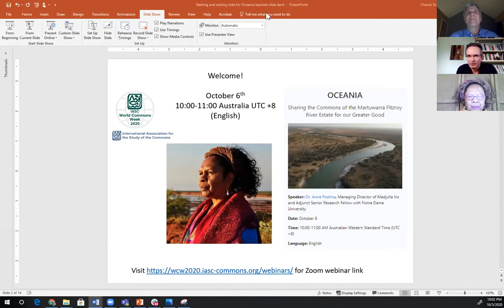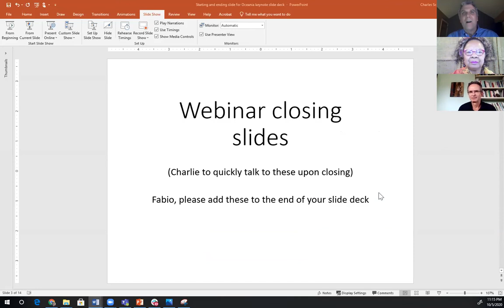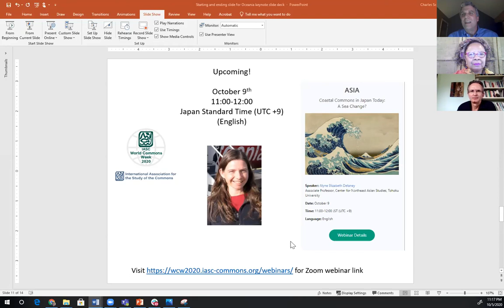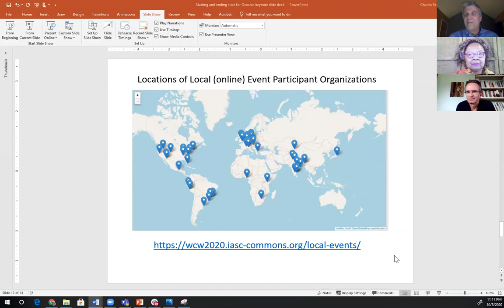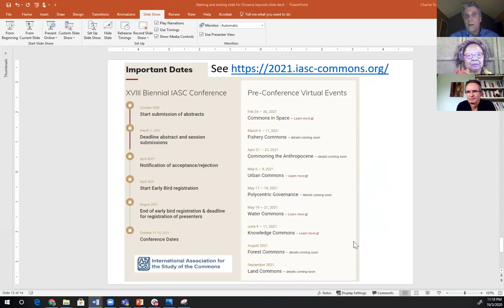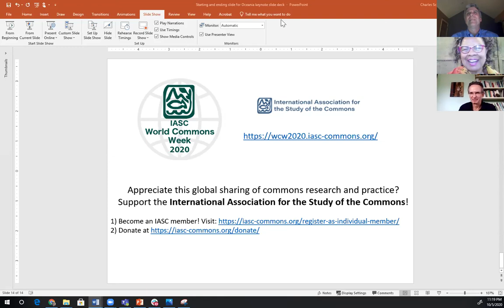Sharing the Commons of the Martuwarra Fitzroy River Estate for our Greater Good with Anne Poelina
WCW2020 Oceania Keynote with Anne Poelina.
Dr Poelina’s address will be different from a regular keynote presentation. For the first 35 minutes, she will show a video documentary called “Our Shared and Common Future.” After that showing, she will answer questions in reaction to this short film. Please ensure that you can view a film through an Internet connection.

Dr. Poelina’s work focuses on a multidisciplinary approach to wisdom and wellbeing. Her work fuses First Law, culture, earth sciences, political science, economic and earth centered governance in the sharing and guardianship of ‘Our Commons’ for the greater good of humanity and the planet.  The film incorporates ancient and contemporary Indigenous Australian, First Law and the rights of nature regarding the solutions required for planetary health and wellbeing. Her work focuses on her sacred river, the Martuwarra, also known as the Fitzroy River in the Kimberley region of Western Australia.
Dr Anne Poelina is a Nyikina Warrwa (Indigenous Australian) woman who belongs to the Mardoowarra, the lower Fitzroy River in the Kimberley region of Western Australia. Poelina is an active Indigenous community leader, human and earth rights advocate, filmmaker and a respected academic researcher, with a Master of Public Health and Tropical Medicine, Master of Education, Master of Arts (Indigenous Social Policy) and currently Doctor of Philosophy (Health Science) with thesis title, ‘Cultural Determinants of Indigenous Health and Wellbeing’.

She is currently an Adjunct Senior Research Fellow with Notre Dame University and a Research Fellow with Northern Australia Institute Charles Darwin University.